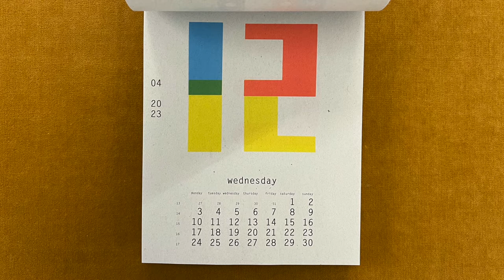Every Day Is a New Day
Every Day Is a New Day, the 2023 calendar by Karel Martens, published by König

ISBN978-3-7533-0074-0